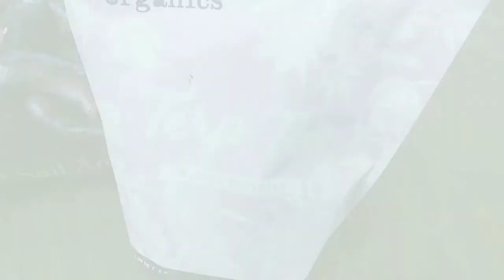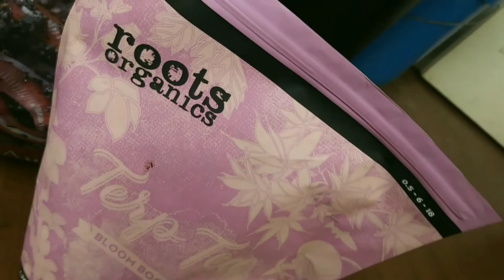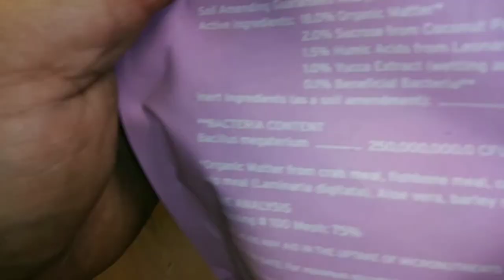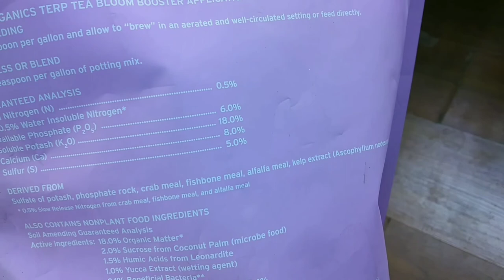Apple Fritters grow vlog flower wk 3